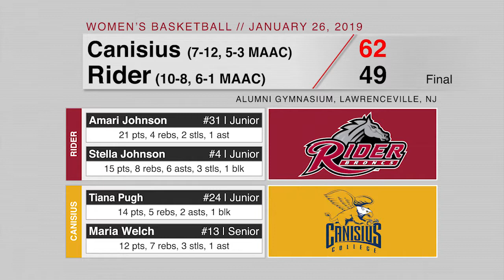WBB vs. Canisius Golden Griffins Highlights (1/26/19)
The Rider University women's basketball team fell at home to visiting Canisius, 62-49, on Saturday afternoon in Metro Atlantic Athletic Conference (MAAC) action at Alumni Gymnasium.